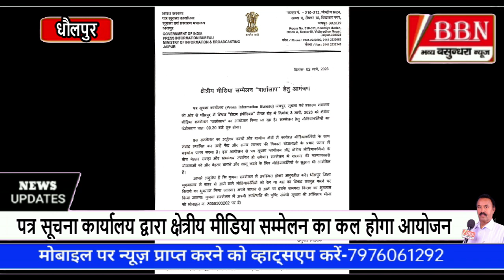गुड सेमेरिटन बनकर घायल को चिकित्सालय पहुंचाने पर 5000 रुपए मिलते हैं- हेमंत शर्मा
गुड सेमेरिटन बनकर घायल को चिकित्सालय  पहुंचाने पर 5000 रुपए मिलते हैं- हेमंत शर्मा/मुन्ना लाल मास्टर के घर पर फायरिंग करने वाला नामजद आरोपी गिरफ्तार/सरमथुरा पुलिस ने अवैध हथियार के साथ एक युवक किया गिरफ्तार/दिहोली थाने पर सीएलजी बैठक आयोजित/सैंपऊ रोड पर ठेकेदारों की मनमानी आमजन परेशान/सरमथुरा में शांति समिति की बैठक आयोजित/पत्र सूचना कार्यालय द्वारा क्षेत्रीय मीडिया सम्मेलन कल होगा/अवैध शराब के साथ एक गिरफ्तार/सरमथुरा में पुलिस का पैदल मार्च/20 दिन में लग जाएंगे शहर में कैमरे-ई ओ रामजीत सिंह/ऐतिहासिक बारह भाई मेले का होगा शानदार आयोजन/धौलपुर बार एसोसिएशन के चुनाव कल/शिष्या ग्लोबल स्कूल में खेल प्रतियोगिताएं आयोजित/तीन दिवसीय विज्ञान मेला आयोजित/वॉलिंटियर्स ट्रेनिंग आयोजित/